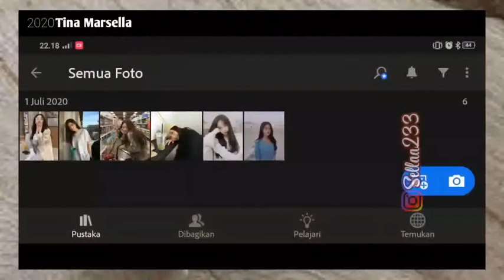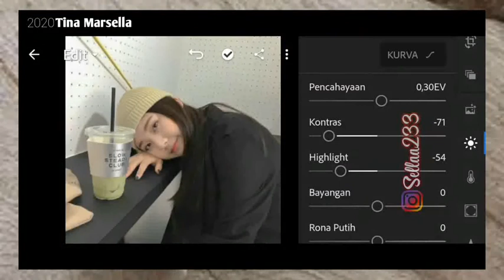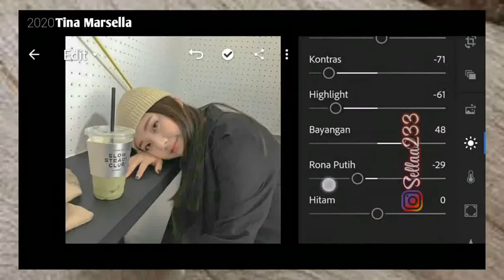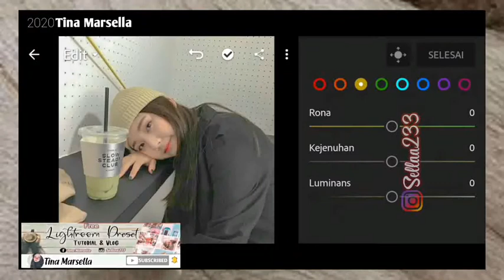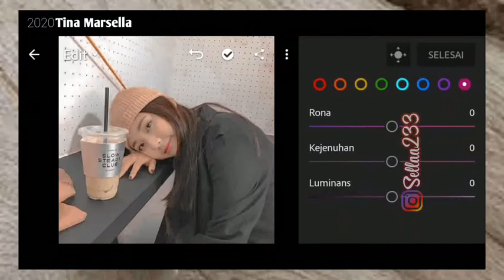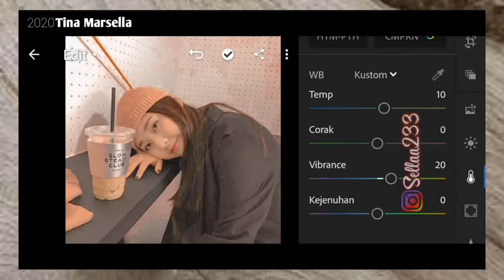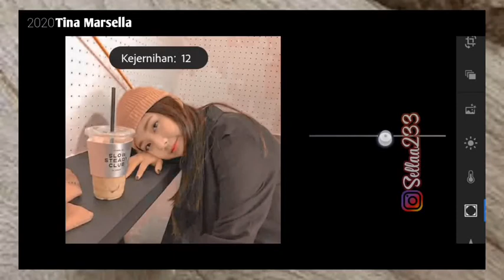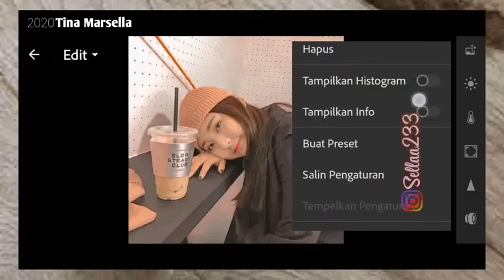Soft Creamy Preset | Lighroom Mobile Tutorial Free DNG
In this video, I'll show you how to edit your Picture in Lighroom. (Watch it in HD)

If you have coments, suggestions, etc. Please let me know by leaving a coment on the coment box.

BackSounds : (Vlog No Copyright)